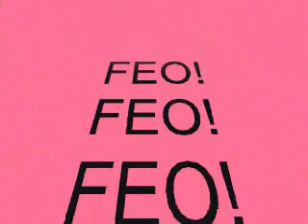Erica's Spanish Project.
Erica's Spanish II project. Chaper 1-2